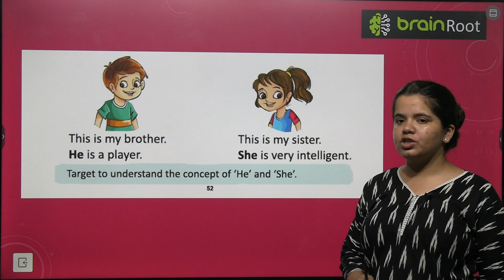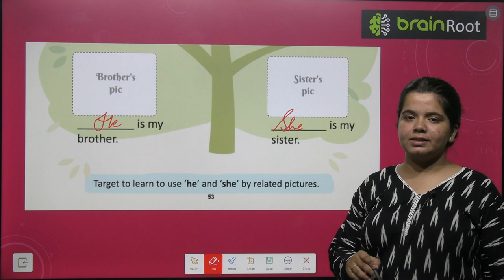BRAIN ROOT LITERARY JOURNEY PRIMER VIDEO 21 USE OF 'HE' 'SHE'